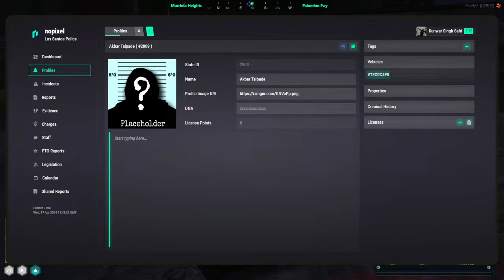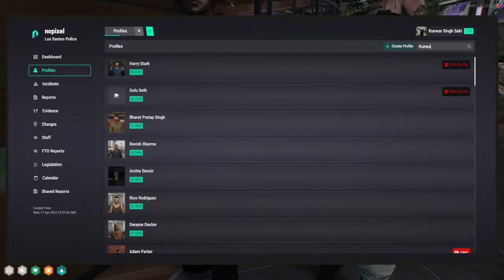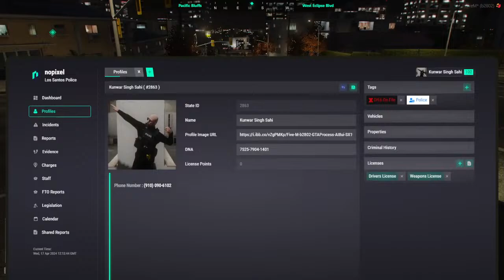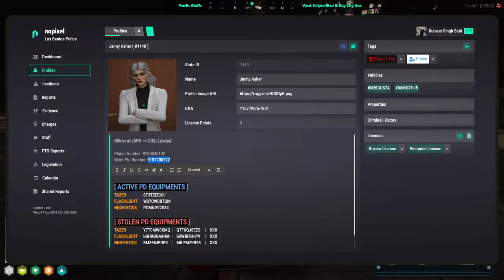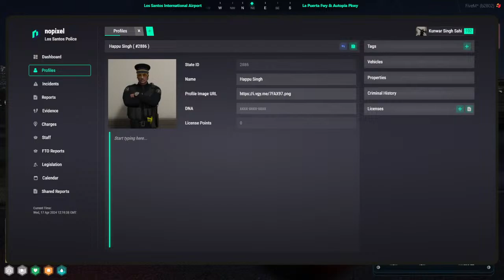ChiefxSheriff | Cpt Kunwar Singh Sahi | No Pixel India (NP4.0) | WL @nopixelindia#nopixelindia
Mauj Lo
Roz Lo
Na Mile Toh ?